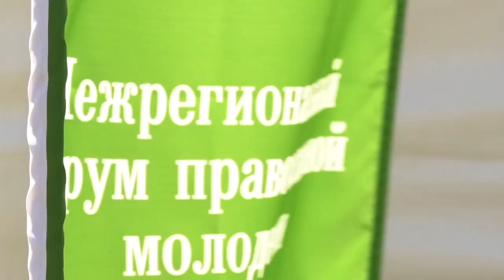Подготовка к дню памяти пр. Серафима Саровского